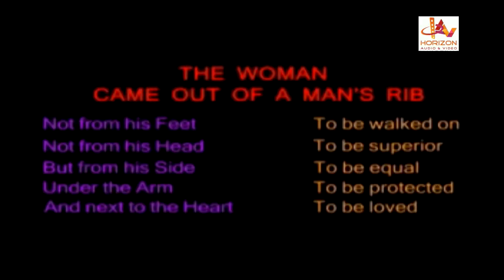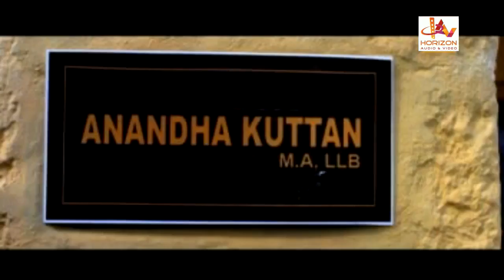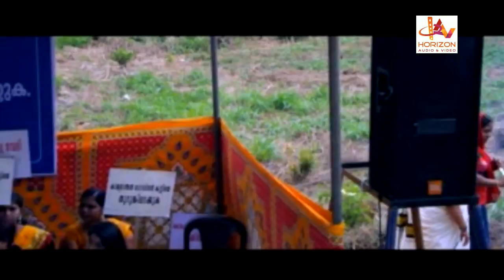Ellam chettante ishtam pole | Malayalam Super Hit Full Movie | HD Quality | Malayalam Moviie